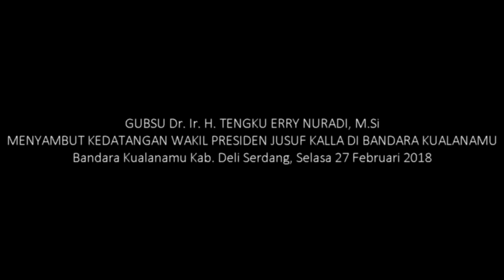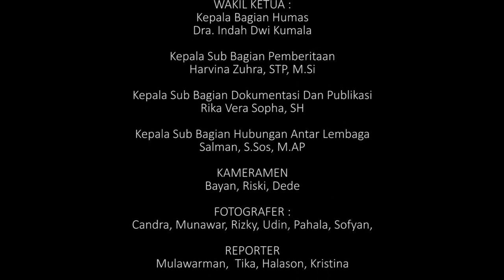Gubsu Dr Ir H T Erry Nuradi MSi Menyambut Kedatangan Wakil Presiden Jusuf Kalla di Bandara KNIA